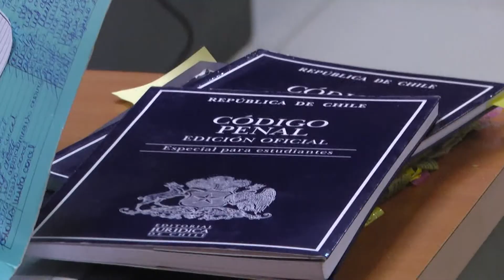Reformalizan a mujer que estafó con el sueño de casa propia - ITV Noticias